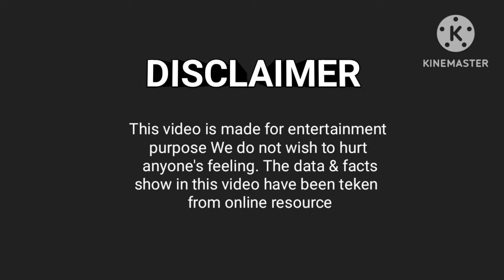चालाक सेठ | Chalak Seth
👉ABOUT 👇
 डीआरएस हिंदी कहानी यह एक यूट्यूब चैनल का नाम है जिसमें लेटेस्ट कहानियां मोरल स्टोरीज डाला जाता है आशा करता हूं यह कहानियां आप सबको अच्छी से अच्छी सीख भी देती होगी और आप लोग पसंद भी करते होंगे